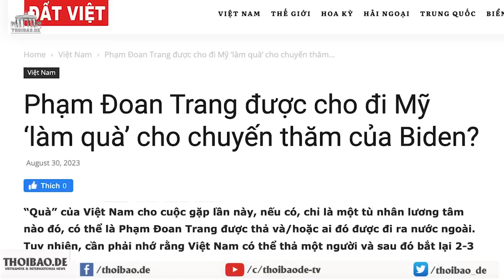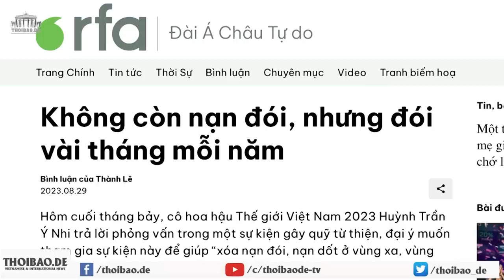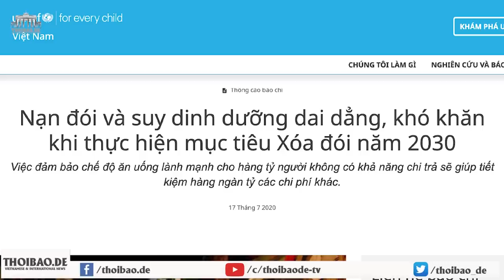Phạm Đoan Trang được cho đi Mỹ ‘làm quà’ cho chuyến thăm của Biden?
Sẽ không có những bước tiến nào về nhân quyền, trước, trong và sau chuyến đi của Tổng thống Biden. Có thể có một số câu kiểu như, “Chúng tôi cho rằng quyền con người là cần thiết để phát huy tiềm năng của người dân Việt Nam”. Nếu có yêu cầu, Việt Nam “tuân thủ các điều ước quốc tế về nhân quyền”, thì đồng thời cũng khẳng định rằng, Mỹ “tôn trọng chế độ chính trị và sự lựa chọn của nhân dân Việt Nam”.